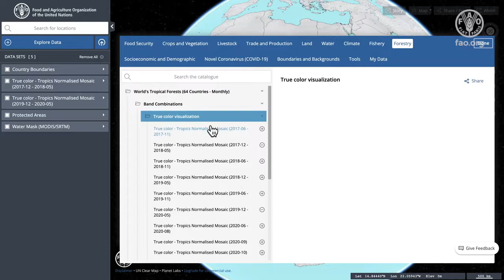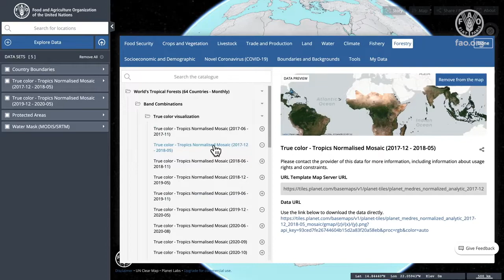Worlds Tropical Forests on the Hand in Hand Geospatial Platform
Monthly updated high resolution image mosaics covering 64 countries. Through Norway's international Climate & Forests Initiative, anyone can now access Planet's high-resolution, analysis-ready mosaics of the world's tropics in order to help reduce and reverse the loss of tropical forests, combat climate change, conserve biodiversity, and facilitate sustainable development.